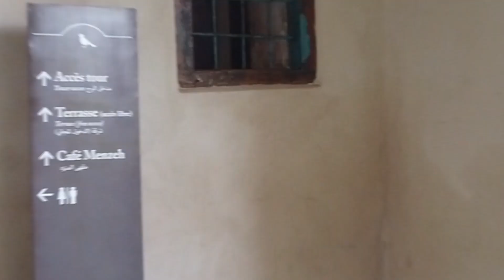MOROCCO | Cinematic | Travel Vlog 🇲🇦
Hi all!

I am just sharing my video from my trip last year in Morocco. I’d say, it is an underrated country that should be in the mainstream for tourism. Quick trivia: It can be found in the North of Africa bordering the Atlantic Ocean and Mediterranean Sea. You can find Sahara desert there, where you can ride a camel; you can view the sea facing Atlantic ocean, wherein you can buy fresh sea foods; you can see the mountains with picturesque view; And of course, do not forget talk to the warm and hospital Moroccans all day over a cup of green tea with fresh mint leaves on it. Plus you can taste the lovely foods that are authentic to every city in Morocco.
I’ve only been to its capital, Marrakesh. According to many, Fez and Casablanca are nice niceplace to go too.
I hope you will like this video of mine.

Follow me in :

FACEBOOK: Marl Gallivanter Travel Vlogs